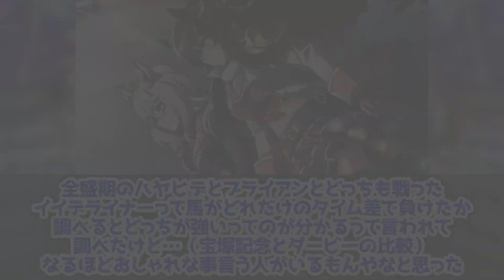『🍌姉貴の可愛さがバレてきたか…？』に対するみんなの反応🐎まとめ【ウマ娘プリティーダービー】【レイミン】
姉貴の可愛さがバレてきたか…？、に対するみんなの反応まとめ動画です